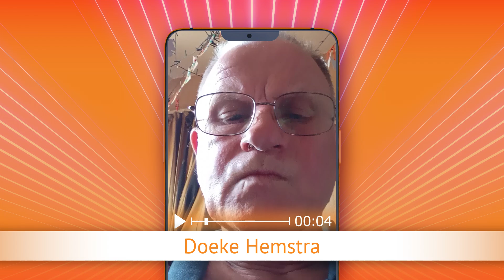TV Oranje app videoboodschap - Doeke Hemstra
Via de TV Oranje app vroeg Doeke Hemstra de clip Wir Sind Spitze & Frans Theunisz - Vandaag kiek ich neet op 'n oor aan. Wil je ook een videoboodschap inspreken? Download dan nu de TV Oranje app op je telefoon of tablet